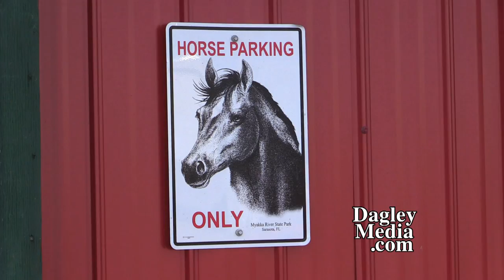Carla + Adam - Dagley Media - Hatfield Farm Wedding Video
Carla + Adam
August 29, 2014
Hatfield Farm, Hammonds Plains, Nova Scotia, Canada

Silver Videography Package

Dagley Media
Wedding Videography by Matt Dagley